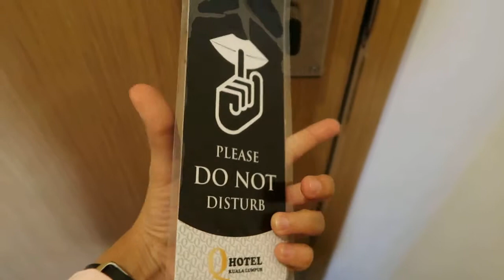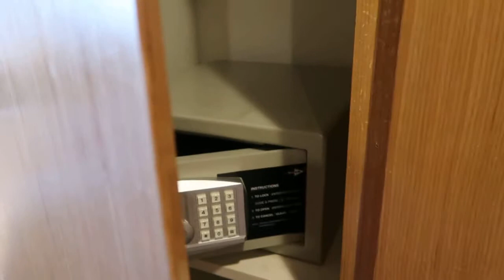A little sneak peek | Q HOTEL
Went to Kuala Lumpur for an event and we stayed at Q Hotel.